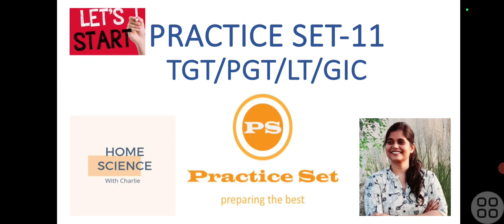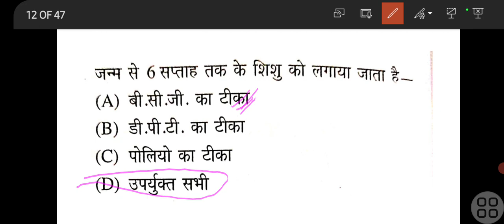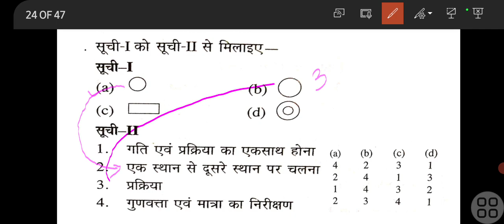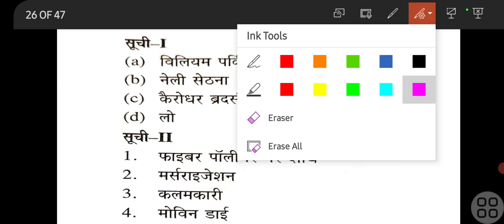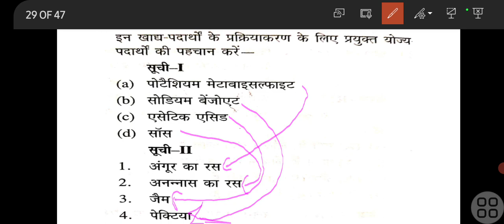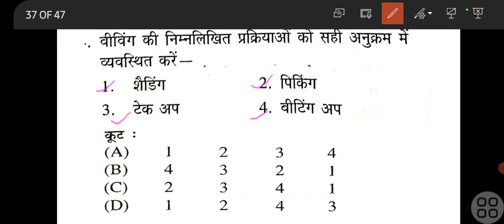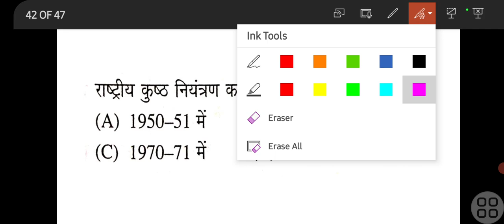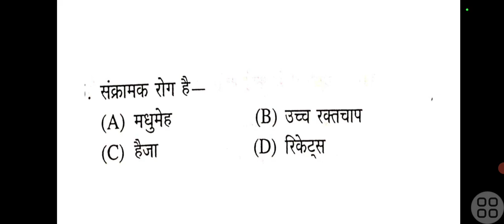PRACTICE SET-11#homesciencewithcharlie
Hello everyone..In this video we have discussed some multiple choise type questions which is helpful for all home science examination like tgt,pgt,Lt,gic,net,assistant professor etc..Hope you like it..

Home science with charlie is an educational plateform for the subject of home science.
The aim of this channel is to help the aspirants of TGT, PGT, GIC, GDC, UGC NET, ICAR NET and many more exams. So be ready to watch the most qualitative content for your exams. Hope this will help to achieve your dream of having a job of your choice.